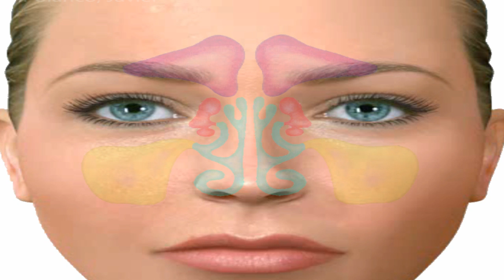Secretos caseros para infección en los senos paranasales o sinusitis – Como reducirlo